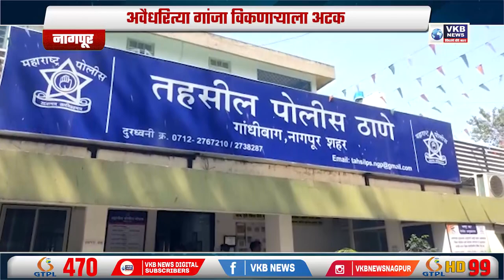नागपूर - अवैधरित्या गांजा विकणाऱ्याला अटक